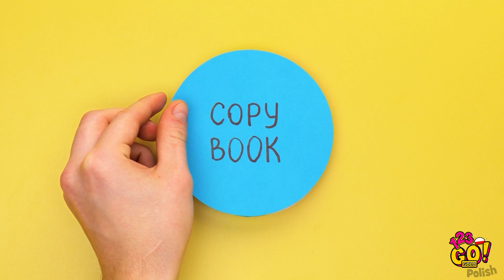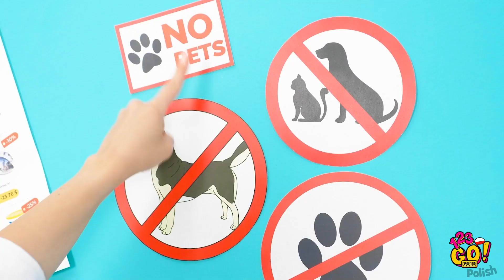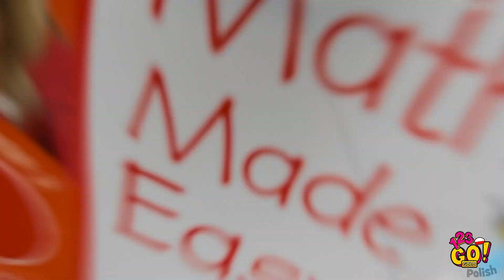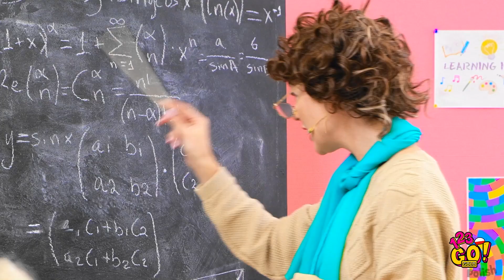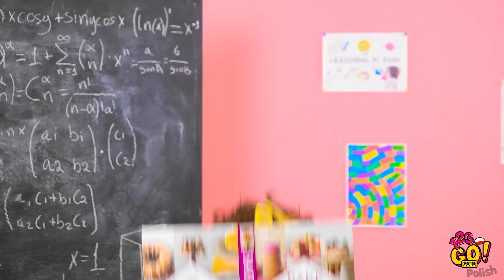JAK PRZEMYCIĆ ZABAWKI W RÓŻNE MIEJSCA || Najlepsze sposoby od 123 GO! GOLD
Chcecie wiedzieć jak wnosić rzeczy w różne miejsca? 😎 Wypróbujcie naszych hacków i trików, na przemycenie zabawek sensorycznych, kosmetyków i wielu innych rzeczy!

Jeśli macie jakieś własne pomysły, to nie zapomnijcie podzielić się nimi w komentarzach!